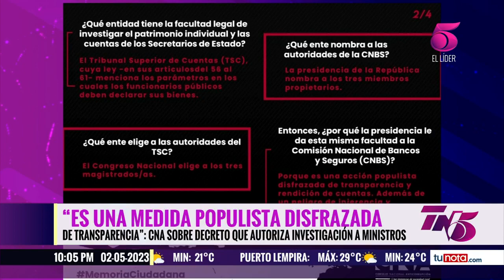CNA califica de 'populista' decreto que faculta a la CNBS a investigar cuentas de funcionarios